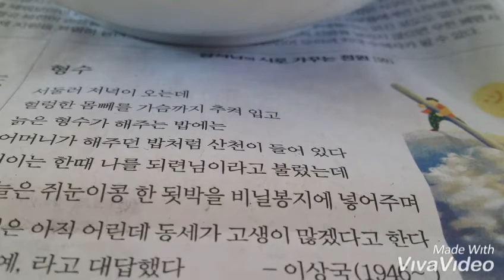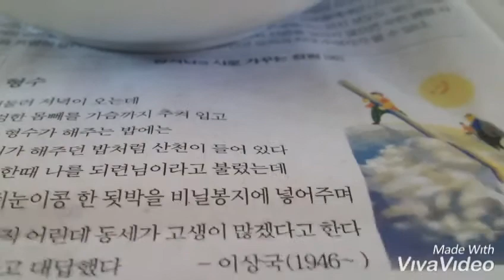《시낭송》 형수 이상국 사투리가 있는 일상의 따뜻한 언어 동세 되련님 아덜 사라져가는 가족의 정